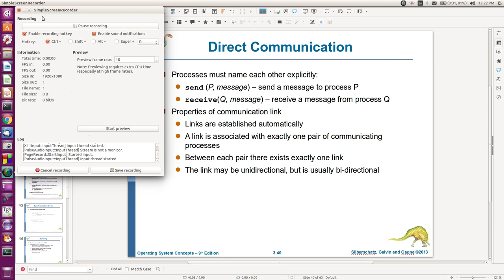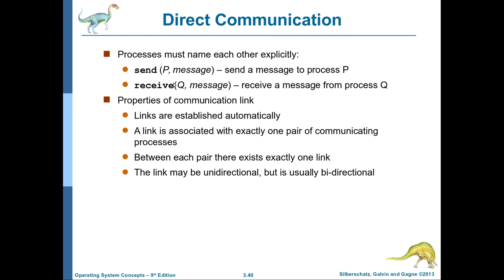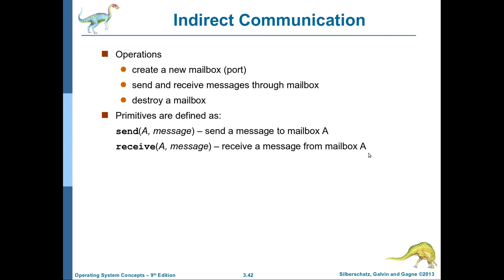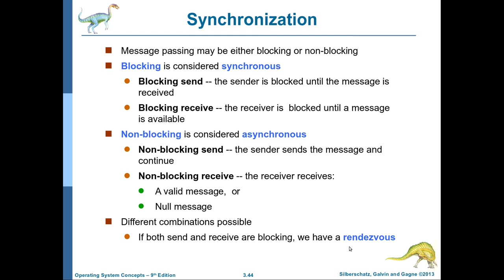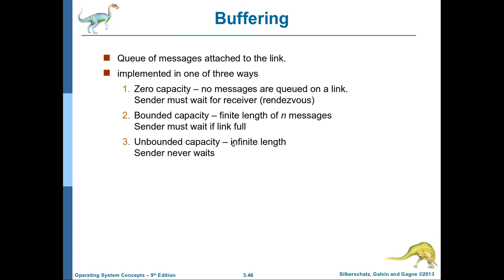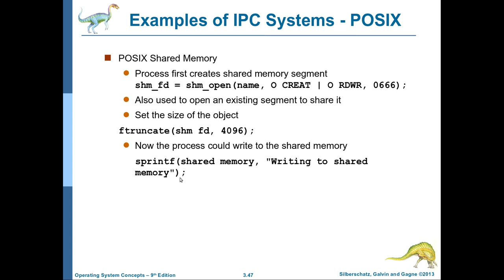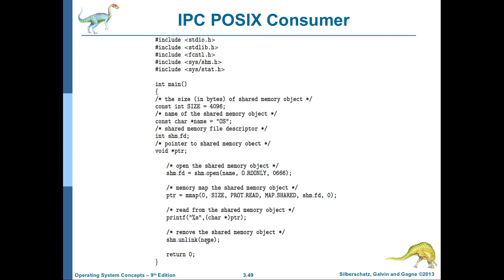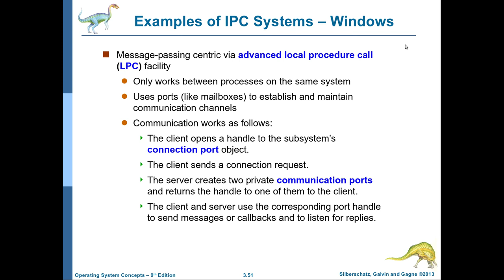انظمة التشغيل-18: الاتصالات المباشرة وغير المباشرة بين العمليات وامثلة بلغة سي بلس بلس عن ذلك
يتناول هذا الفيديو شرح المواضيع التالية
direct communications
indirect communications
synchronization
buffering
IPC in POSIX
IPC in Mach
وكالعادة يمكن ايجاد السلايدات كلها والكتاب المنهجي في الرابط التالي:
تحياتي للجميع وانتظرونا في الدروس القادمة ان شاء الله